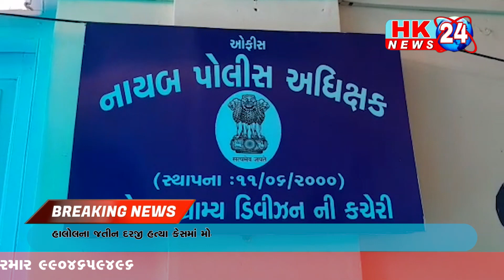હાલોલના જતીન દરજી હત્યા કેસમાં મોટો ખુલાસો પત્નીના પ્રેમ પ્રકરણમાં જતીન દરજીની હત્યા